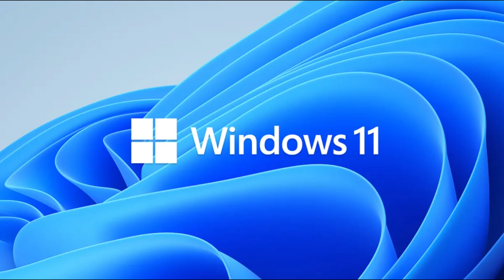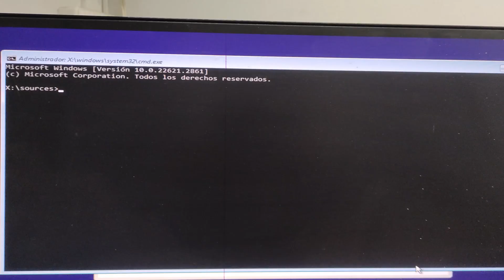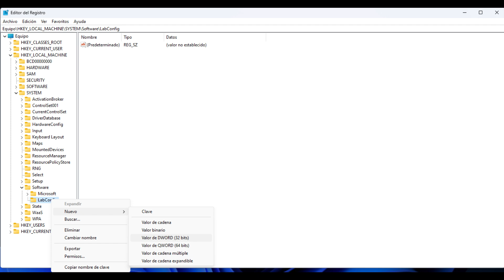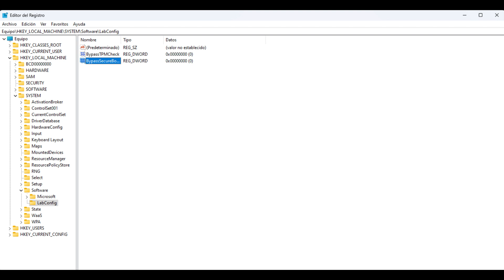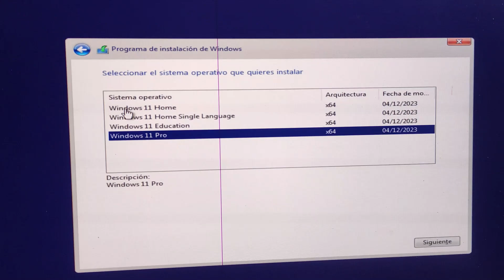No puedo instalar Windows 11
Cuando intentas instalar Windows 11 y el programa de instalación no te lo permite. Aquí lo resolvemos.